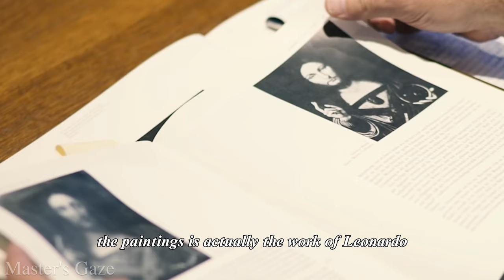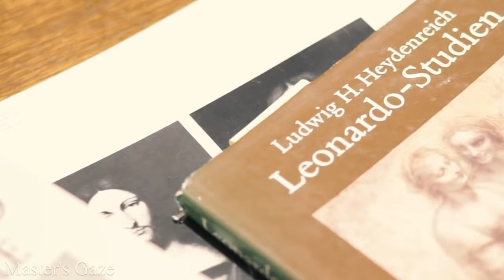Salvator Mundi by Leonardo Da Vinci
The "Salvator Mundi" is one of the most mysterious and controversial paintings in the art world. Its attribution to Leonardo da Vinci has been a topic of debate since it was rediscovered in 2005. Some experts have questioned whether the painting is actually the work of Leonardo, while others have raised concerns about the extensive restoration that the painting underwent before being unveiled to the public in 2011. Additionally, the painting's provenance is shrouded in mystery, with its whereabouts during the centuries it was lost unknown.